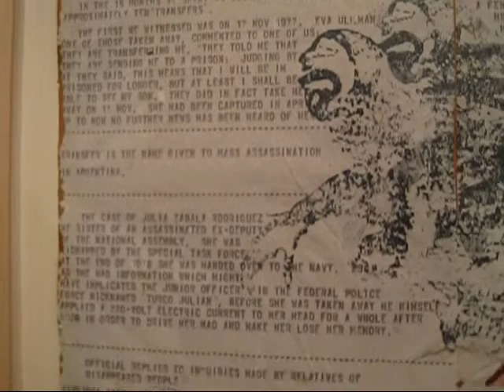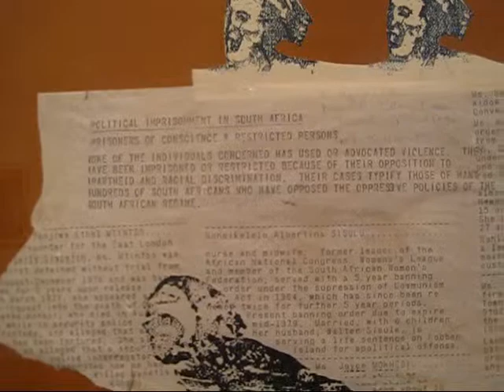Nancy Spero at Lelong, NYC (Feb 2013)